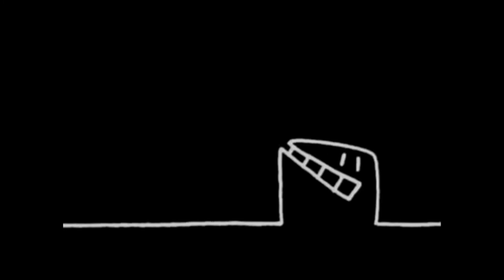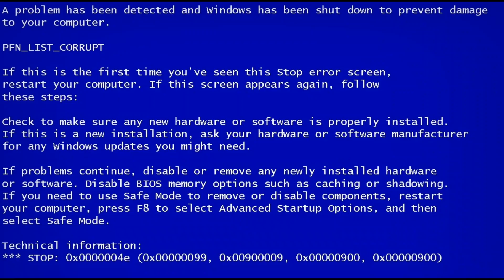Marco Nero kill the radio star ( il Nero è un colore strasborante)